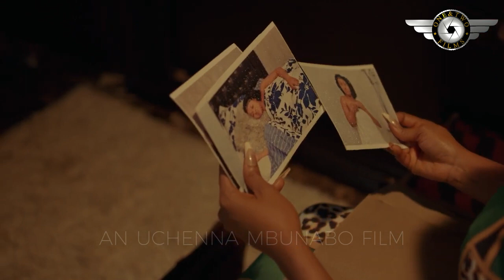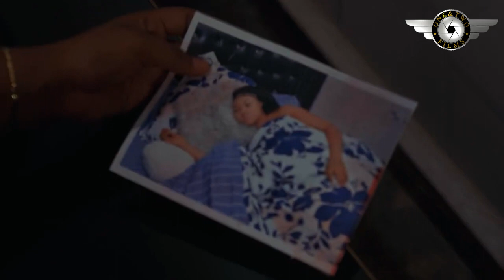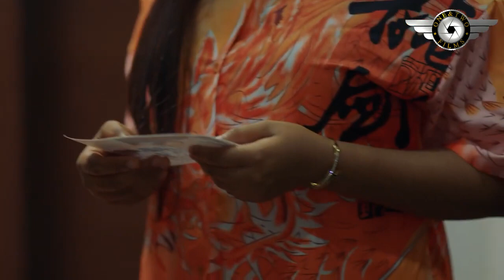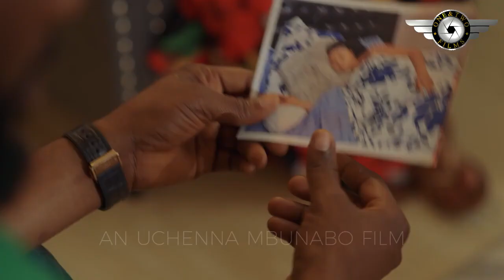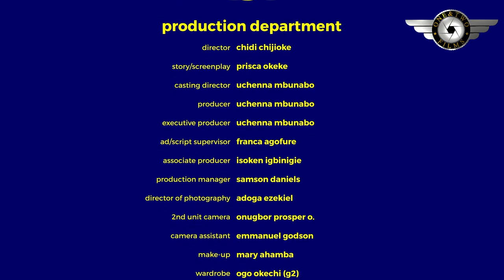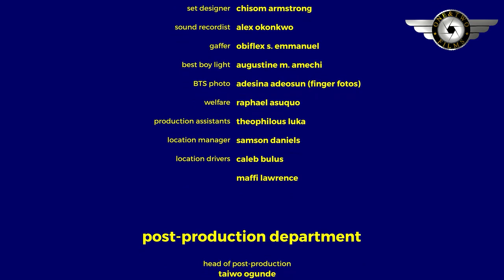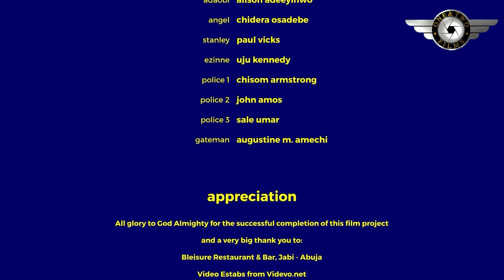TWISTED DESIRES/ IK OGBONNA, DORIS IFEKA, & UCHE MONTANA / New Exclusive Movie